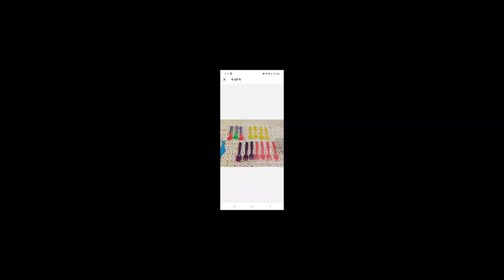Brobee & Rocko the Rhino